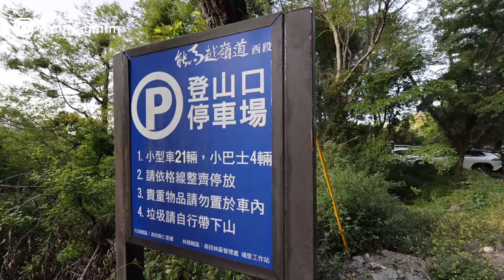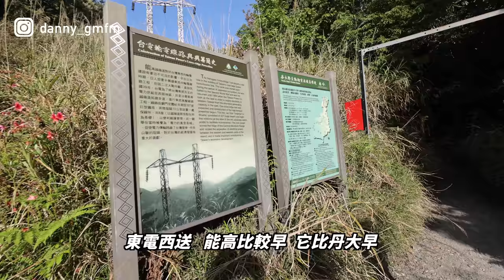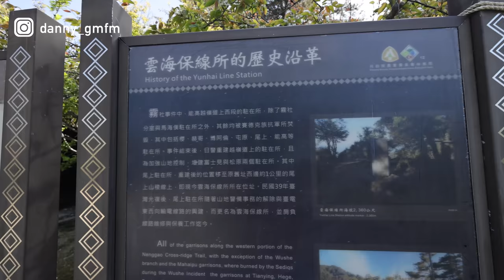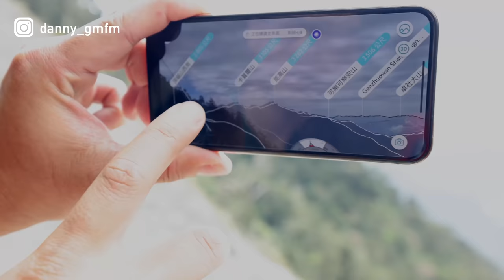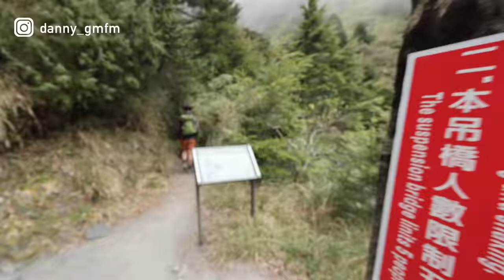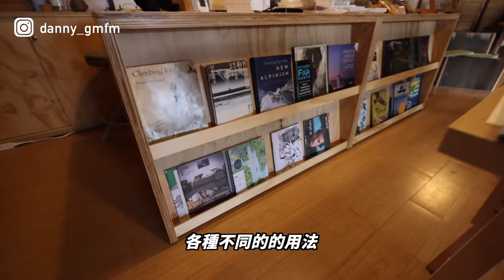《翻岳》天池山莊 | 一日26公里開箱台灣最美山屋！免申請入山入園說走就走！天池山莊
▎DANNY首堂『山岳影像線上課程』已上線！融合登山戶外X動態攝影X後製剪輯
課程5大特點，透過系統性課程解析基礎登山、裝備挑選以及動態攝影與剪輯：
⛰基礎登山與攝影觀念建立
⛰登山道具vs攝影道具兩者平衡
⛰登山計畫vs攝影腳本擬定
⛰掌握山林元素、運鏡迷人視角
⛰製作一部自己的冒險旅程影片

喂？  明天要不要去天池山莊喝咖啡呀？
自己腳癢癢的去詢問 山女孩Melissa，結果他們就真的就答應了！
天池山莊 上個月剛剛整修完畢，加上前面的崩壁也是常常崩塌，想必這工程特別辛苦！
很榮幸自己能看見天池山莊的過去與現在的風貌，第一眼看見天池山莊能與日本的山屋相似，覺得算是台灣踏出歷史的第一步。期望未來能與外國人分享我們台灣的山屋也是非常豪華的！

地址：546南投縣仁愛鄉虎門巷62號   (位於台14線83.7公里處.大馬路旁)
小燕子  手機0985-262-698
南投客運：搭至「台大農場前站」

DAY1  06:53 屯原登山口起登 →07:36 2k→08:30 4.5k雲海保線所→ 09:50 6.5k大崩壁→12:49 天池山莊（大休1小時30分）→14:13 出發回程→ 18:13 回到登山口（含休息共11小時20分）

▎本次詳細的文章請來  山女孩Melissa  的網站

▎快來成為秋天剩旅行頻道的會員，協助Danny持續紀錄台灣山岳：

▎我常用的音樂資料庫，完全合法適用於YouTube
1.Artlist （使用此鏈接購買成功，可免費額外多兩個月）